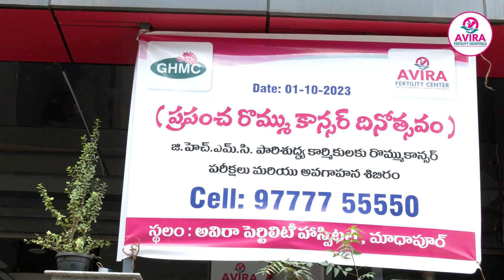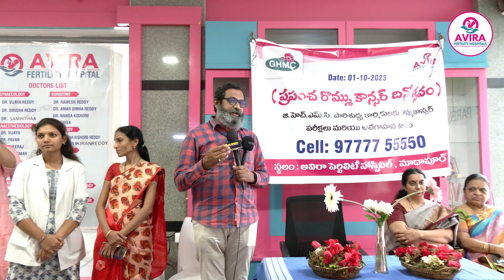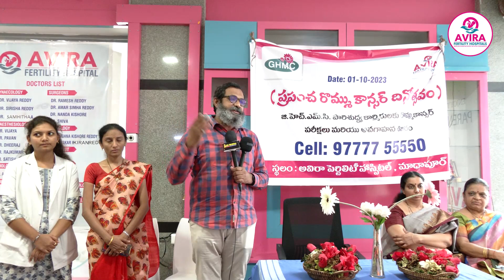ఉచిత రొమ్ము క్యాన్సర్ పరీక్ష | Free Breast Cancer Test For GHMC Workers | Breast Cancer Awareness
ఉచిత రొమ్ము క్యాన్సర్ పరీక్ష | Free Breast Cancer Test For GHMC Workers | Breast Cancer Awareness | Avira Fertility Hospitals

9 reasons whyAVIRA Fertility Hospitals is Trusted by Couples?

7.Personalised Treatments Plans: Every couple presents with unique set of challenges and our Team of Specialists at AVIRA Fertility Hospitals for focus on them, to deliver success to each couple.